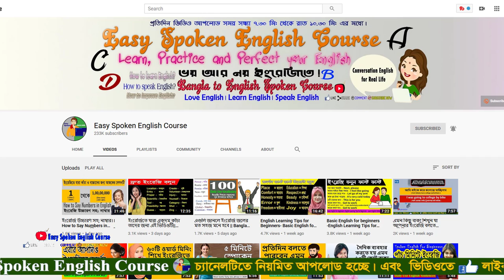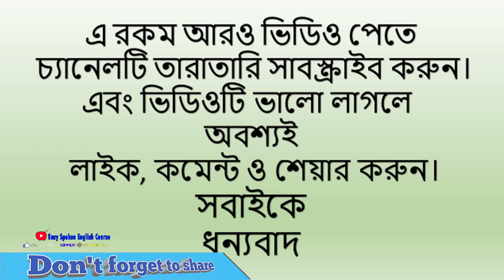How to start Beginning English - Top tips for learning English - Daily use English words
.Social Media.